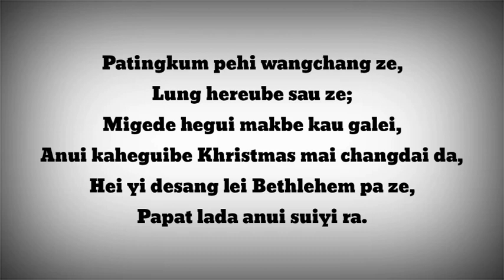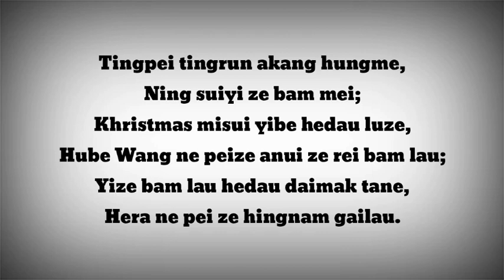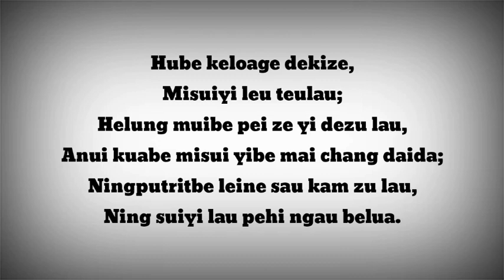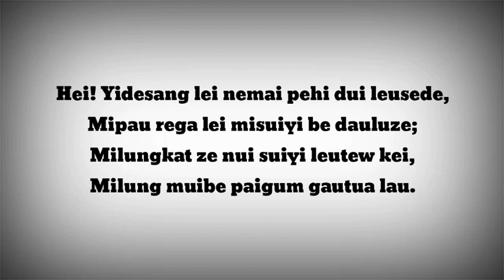Patingkum pehi wangchang ze 🎉 KARAOKE 🎊 Zeme gospel Christmas leu 🎁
zeme gospel leu song

patingkum pehi wangchang ze

karaoke

sound/track

zeme#gospel#leu